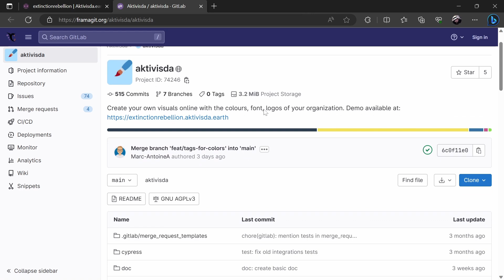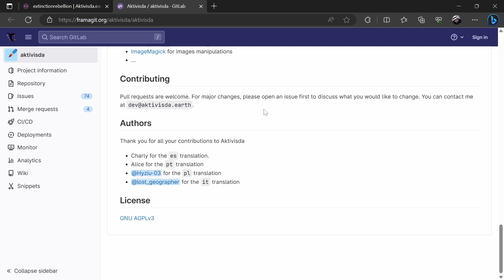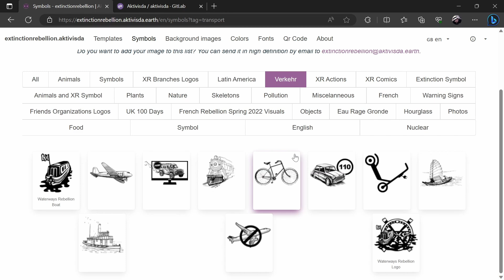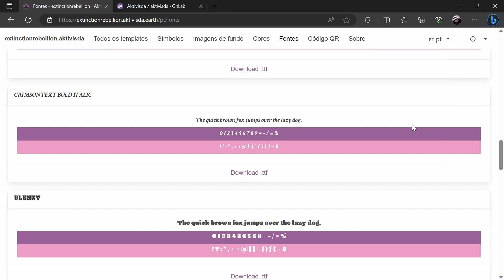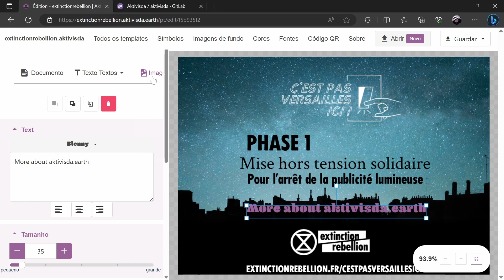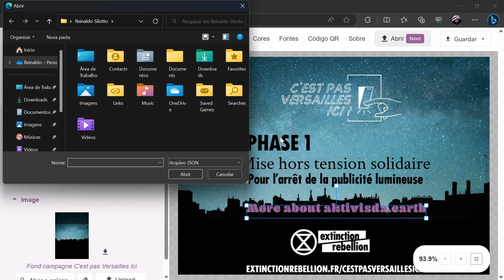APP GRÁTIS e OPEN SOURCE para você ABANDONAR o CANVA em 2023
Fala Teker! Hoje quero apresentar o Aktivisda, uma aplicação web para facilitar a criação visual através de vetores, uma verdadeira alternativa grátis e Open Source para você abandonar o Canva hoje mesmo!

Aktivisda é uma Web APP com recurso de edição para criação de posters, convites, miniaturas de vídeos e muito mais! Depois de tudo pronto é só exportar para PNG, JPG ou PDF.

O mais legal do editor é que ele roda direto no Browser, então tudo que você precisa ter para utilizar o Aktivisda é um navegador moderno como o Google Chrome, Firefox ou Microsoft Edge.

Você viu primeiro no TekZoom o vídeo APP GRÁTIS e OPEN SOURCE para você ABANDONAR o CANVA em 2023!

00:00 Pare de usar o CANVA!
00:26 Aktivisda: APP Grátis e Open Source
01:14 Como usar o Aktivisda (Canva Open Source)
07:05 Considerações finais

👊Valeu Teker!